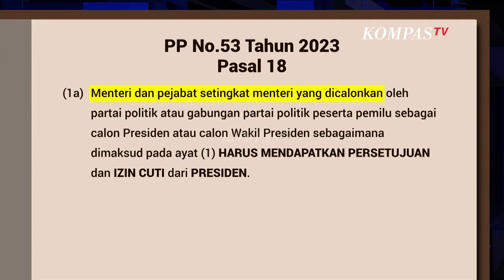Tidak Perlu Mundur dari Jabatan, Sudirman Said: Kita Khawatir Ada Penurunan Standar Etika| SATU MEJA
KOMPAS.TV - Potensi penyalahgunaan wewenang dan penggunaan fasilitas negara untuk kepentingan elektoral perlu diawasi secara ketat karena menteri, gubernur, dan wali kota atau bupati tak perlu mundur saat mencalonkan diri sebagai calon presiden dan calon wakil presiden.

Sesuai Peraturan Pemerintah (PP) Nomor 53 Tahun 2023, para pejabat negara itu hanya perlu mendapatkan persetujuan dan izin cuti dari presiden selama masa kampanye.

Tata cara pelaksanaan cuti kampanye bagi menteri dan kepala daerah diatur dalam pasal 35.

Bagi menteri, permohonan izin cuti diajukan kepada presiden melalui menteri penyelenggara urusan pemerintahan bidang kesekretariatan negara.